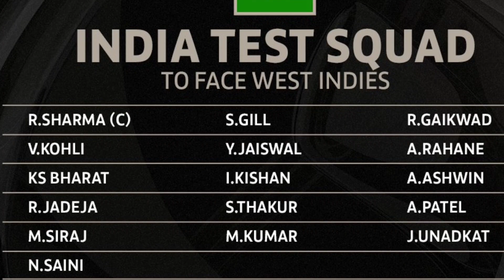India's Squad Announcement for West Indies Tour 2023: Full Analysis | Pujara Omitted, Jaiswal Gets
1. "India's Squad Announcement for West Indies Tour 2023: Full Analysis"
2. "Breaking News: BCCI Reveals India's Squad for West Indies Tour 2023"
3. "West Indies Tour 2023: India's Final Squad Unveiled by BCCI"
4. "Cricket Updates: India's Squad for West Indies Tour 2023 Revealed"
5. "BCCI's Selection Surprise: India's Squad for West Indies Tour 2023"
6. "India's Star-Studded Squad for West Indies Tour 2023: All You Need to Know"
7. "BCCI Drops Bombshell: India's Squad for West Indies Tour 2023 Announcement"
8. "India's Squad for West Indies Tour 2023: BCCI's Big Gamble"
9. "West Indies Tour 2023: India's Squad Announcement and Expectations"
10. "Exclusive: Inside Scoop on India's Squad for West Indies Tour 2023"
1. "India's Squad for West Indies Tour 2023: Pujara Dropped, Jaiswal In!"
2. "BCCI's Surprising Decision: Pujara Omitted, Jaiswal Gets the Nod for West Indies Tour"
3. "Breaking News: Pujara Axed from India Squad, Jaiswal's Chance to Shine in West Indies"
4. "India's New Look for West Indies: Pujara Ousted, Jaiswal's Opportunity Beckons"
5. "Major Squad Update: Pujara Excluded, Jaiswal's Selection for West Indies Tour"
6. "Pujara's Omission and Jaiswal's Inclusion: India's Squad for West Indies Revealed"
7. "BCCI's Bold Move: Pujara Dropped, Jaiswal Called Up for West Indies Tour"
8. "Cricket News Flash: Pujara Out, Jaiswal In for India's West Indies Campaign"
9. "Shocking Selection Twist: Pujara Left Out, Jaiswal's Surprise Entry for West Indies"
10. "India's Squad Announcement: Pujara Misses Out, Jaiswal Bags West Indies Opportunity"

[PSA cricket]: India Squad Announcement for West Indies Tour 2023: Pujara Out, Jaiswal In!

Welcome to PSA cricket In this video, we bring you the latest cricket news and updates as we delve into the highly anticipated squad announcement by the Board of Control for Cricket in India (BCCI) for the upcoming West Indies tour in 2023.

In a surprising turn of events, the experienced Cheteshwar Pujara has been dropped from the Indian cricket squad, making way for the talented young batsman Yashasvi Jaiswal. This decision by the selectors has sent shockwaves through the cricketing community, sparking debates and discussions among fans.

Join us as we analyze the reasons behind Pujara's omission and discuss Jaiswal's inclusion in the team. We'll explore the potential impact of this squad change on India's chances in the West Indies tour and how Jaiswal's selection can bring a fresh dynamic to the team's batting lineup.

We'll also provide regular updates on the tour, match previews, player performances, and highlights.

If you're a cricket enthusiast or a die-hard fan of the Indian cricket team, this video is a must-watch.

Join the conversation in the comments section below and let us know your thoughts on Pujara's exclusion and Jaiswal's inclusion in the squad.

[PSA cricket] - Your Trusted Source for Cricket News and Analysis